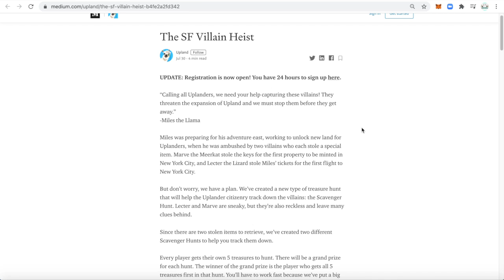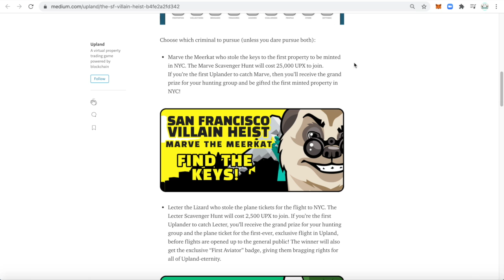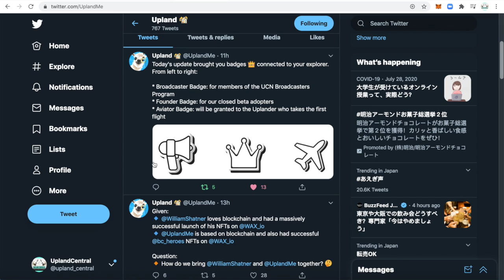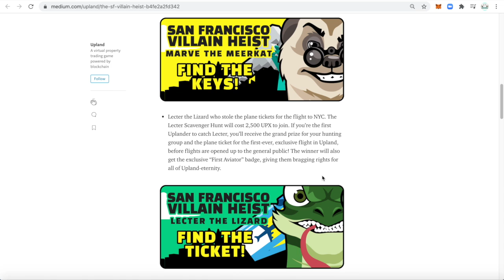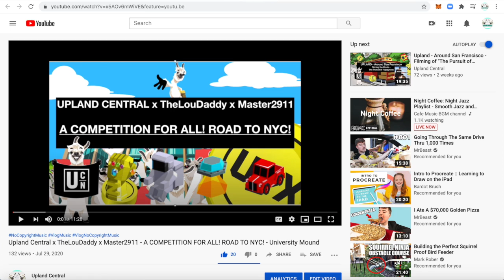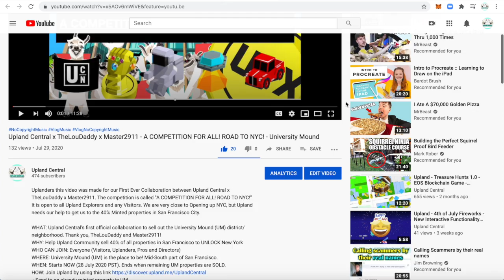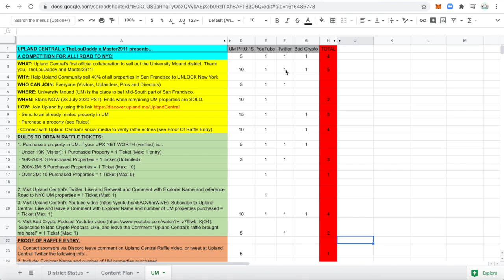Upland - Scavenger Hunts - 1ST NYC PROPERTY 1ST EXCLUSIVE FLIGHT & FLASH RAFFLES on our UM UC EVENT!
Uplanderz, Upland has two separate events for the FIRST EVER NYC PROPERTY and also the FIRST EVER EXCLUSIVE FLIGHT TO NYC (including ICON).

MAKE SURE TO REGISTER BEFORE THE TIME IS UP!

Update: FLASH RAFFLES on our First Ever Collaboration between Upland Central x TheLouDaddy x Master2911. The competition is called "A COMPETITION FOR ALL! ROAD TO NYC!" It is open to all Upland Explorers and any Visitors. We are very close to Opening up NYC, but Upland needs our help to get us to the 40% Minted properties in San Francisco City.

WHAT: Upland Central's first official collaboration to sell out the University Mound (UM) district/ neighborhood. Thank you, TheLouDaddy and Master2911!
WHY: Help Upland Community sell 40% of all properties in San Francisco to UNLOCK New York
WHO CAN JOIN: Everyone (Visitors, Uplanders, Pros and Directors)
WHERE: University Mound (UM) is the place to be! Mid-South part of San Francisco.
WHEN: Starts NOW (28 July 2020 PST). Ends when remaining UM properties are SOLD.
 · Send to an already minted property in UM
 · Purchase a property (see Rules)
· Connect with Upland Central’s social media to verify raffle entries (see Proof Of Raffle Entry)

1. Purchase a property in UM. If your UPX NET WORTH (verified) is...
 · Under 10K (Visitor): 1 Purchased Property = 1 Ticket (Max: 1 entry)
 · 10K-200K: 3 Purchased Properties = 1 Ticket (Unlimited)
 · 200K-2M: 5 Purchased Properties = 1 Ticket (Max: 10)
 · Over 2M: 10 Purchased Properties = 1 Ticket (Max: 5)

2. Visit Upland Central's Twitter: Like and Retweet and Comment with Explorer Name and reference Road to NYC UM properties = 1 Ticket (Max: 1)

PROOF OF RAFFLE ENTRY:
1. Contact sponsors via Discord leave comment on Upland Central Raffle video, or tweet at Upland Central Twitter the following info…
2. Include: Explorer Name and number of UM properties purchased

PRIZES (Each entry will be added to a Wheel of Names and 6 winners will be selected):
· University Mound property (810 Silver Ave., 1119 UP2)
· *If an Upland Visitor wins, we will help them obtain Uplander Status and will buy your Property for 20k UPX
· Upland Realty Group "Fee free" ticket (Up to 50k)
· Blockchain Heroes Deck (Requires WAX Wallet)
· Garbage Pail Kids Tiger King Mega Pack (Requires WAX Wallet)
· 30K UPX
· 30K UPX

Make sure to join Upland Game by using the following

We at Upland Central, a fan based community made channel and are a part of the Upland Contributor Network (UCN),  where we wanted to start documenting major milestones in the Upland game's evolution. The game Upland.me is currently still in Open Beta so recording these events give us a quick snapshot of where the game was/is and how far they have evolved.

Please you use this link Upland will award you and Upland Central with a 50% bonus on the 1st purchase. Let's start playing.

Contest for this Video:

CONTEST: IF WE RECEIVE 25 LIKES ON THIS VIDEO, EACH COMMENT WILL BE ENTERED TO WIN A UPLAND PROPERTY, THAT YOU CAN TRADE-UP ANY OF YOUR PROPERTIES FOR.  If you are a "Visitor" (not Uplander status) it is ok, this property if won will allow you to break that 10,000 UPX restriction to become an "Uplander" too. For those who are Uplander status already, this property will be a nice addition to your portfolio.

Join Upland Official Twitter: @UplandMe